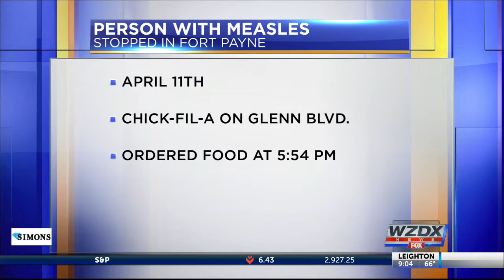Measles warning in Alabama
The Department of Health is warning that a person with measles recently traveled through Alabama.